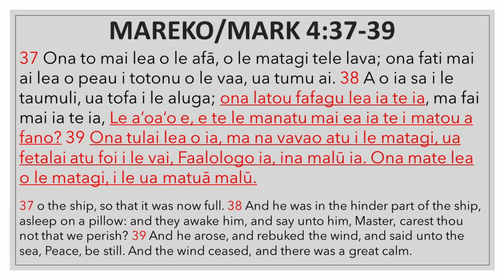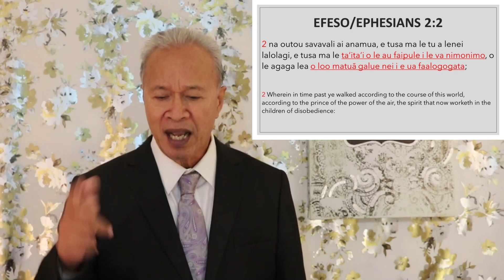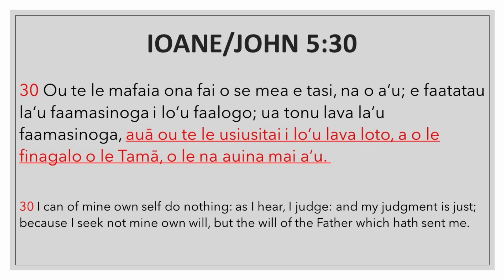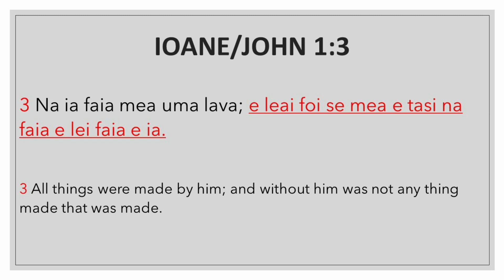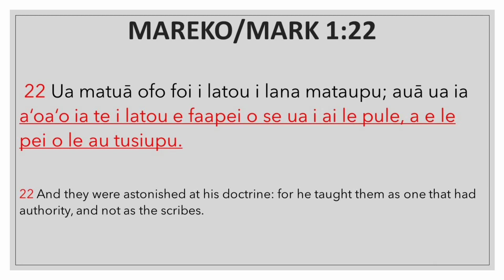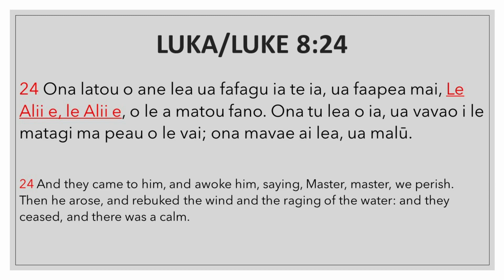SISDAC Worldwide | Online Lotu Afiafi July 30, 2020 - Pr. Sato Siofele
Online Evening Worship - July 30th, 2020
SISDAC California, USA

Special Song:
Seattle Church - NW Division
"Tumau"

Sermon:
Pastor Sato Siofele
California Division Leader